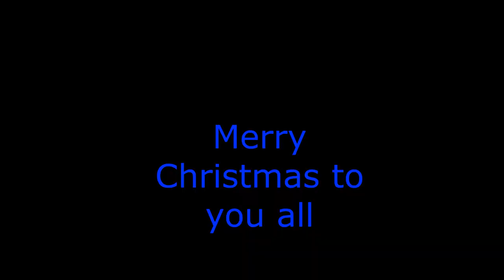Family christmas Dinner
Saskatoon - Canada